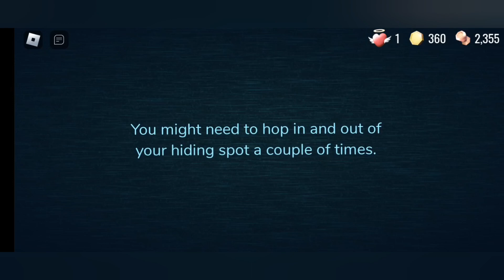Playing The New Doors Update With My Sister👁🚪videos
My sister is a savage in the thumbnail, lol.